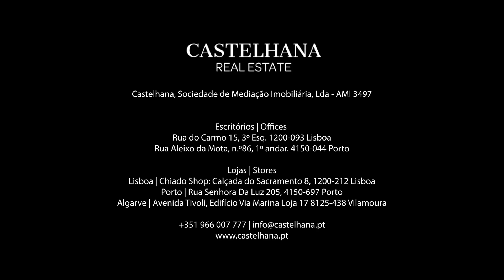Apartamento T3 com terraço e piscina em Leça da Palmeira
Localizado no ultimo piso, excelente T3 de 4 frentes, cercado de terraços e muita luz natural. Todas as divisões com ligação direta aos terraços.

A zona social oferece uma espaçosa sala de 53m2 dividida em 2 ambientes, cozinha equipada com ligação à sala de jantar, lavandaria e casa de banho social.

Excelente separação da zona social e íntima da casa por amplo hall. 3 quartos com roupeiros embutidos, sendo um deles uma fantástica suite de 28m2 com closet e casa de banho com luz natural.

Terraço de 4 frentes com zona em deck e piscina.
2 lugares de garagem e arrecadação.

Excelente localização junto à praia de Leça, bem como de todos os acessos de entrada e saída da cidade.

A Castelhana é uma agência imobiliária portuguesa presente no mercado nacional há mais de 20 anos, especializada no mercado residencial prime e reconhecida pelo lançamento de alguns dos empreendimentos de maior notoriedade no panorama imobiliário nacional.

Fundada em 1999, a Castelhana presta um serviço integral na mediação de negócios. Somos especialistas em investimento e na comercialização de imóveis.

No Porto, estamos sediados na Foz Do Douro, um dos locais mais nobres da cidade. Em Lisboa, no Chiado, uma das zonas mais emblemáticas e tradicionais da capital e na região do Algarve junto à reconhecida Marina de Vilamoura.

Contacte-nos!